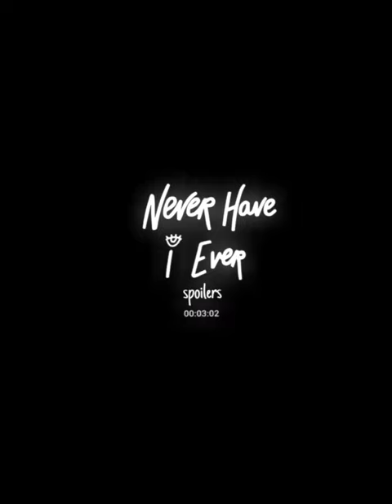I can’t believe she said that.. 😳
Devi & Margot fight over Ben.. || Show: Never Have I Ever || Song: OMG